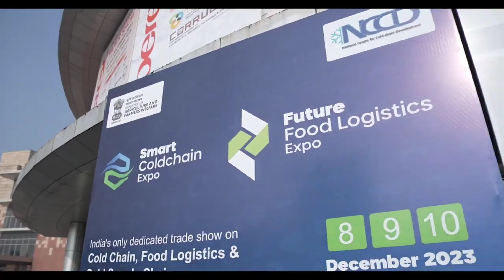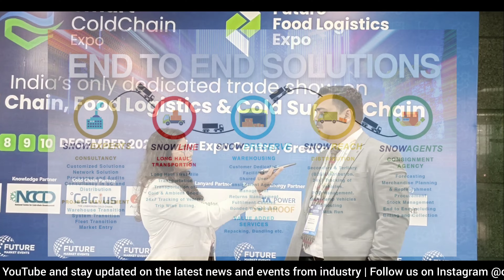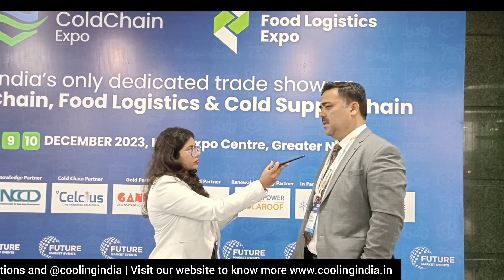Interview with Mr Sarfaraz Khan, Vice President, Operations, Snowman Logistics